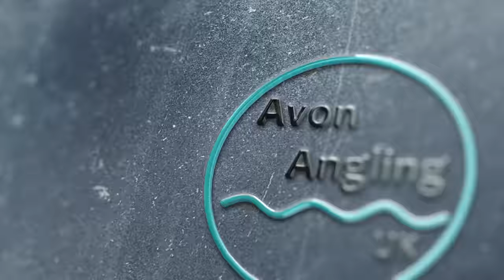Tench Fishing At Linear Fisheries - Manor Farm - 11/6/22 (Video 324)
One last session at Manor Farm on the Linear complex targeting tench, before the river season starts.

If you would like to purchase any Avon Angling UK merchandise then head on over to the new shop that's just opened

Nic

Gear:-
Daiwa Infinity Evo 12' Barbel Rod 1.75lb tc
Free Spirit Barbel Tamer Rods 2.25lb tc
Daiwa 20 GS BR LT 3000 & 5000 Reels
Daiwa Tournament Pro 15' Float Rod
Abu Garcia 506 mk2 Closed Face Reel
Matrix Horizon X Sinking Mono Mainline (0.24mm/12lb)
Korda IQ Hooklink Fluorocarbon (10lb)
Korda Dark Matter Heli Leaders

Bait:-
Maggots
Worms (worm kebab rig)
Spod mix comprising:-
Hemp
2.3mm Stickybaits "The Krill" Pellets
2.3mm Stickybaits "Manilla" Pellets
Stickybaits "The Krill" Active Mix
Dynamite Baits Frenzied Hemp & Worm Meal Groundbait